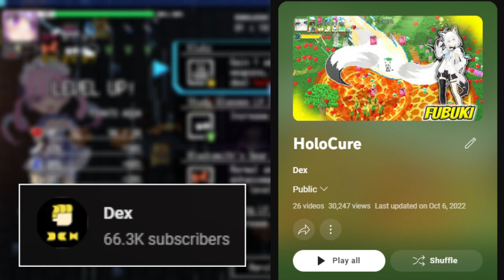Minato Aqua Has The Strongest Blue Balls You Ever Seen in HoloCure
In the new HoloCure Update we check out Minato Aqua and what initially started as exploration into the new character quickly turned into balls. It's all about the balls. Balls.